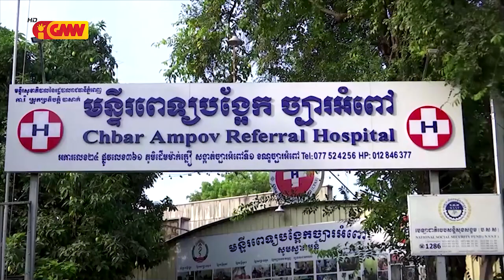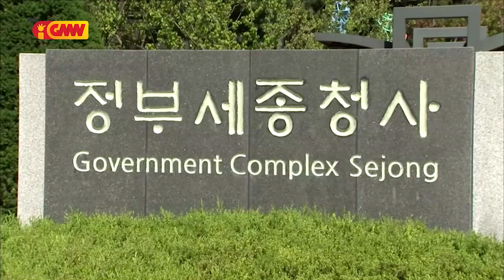ASEAN NEWS - 01 March 2022